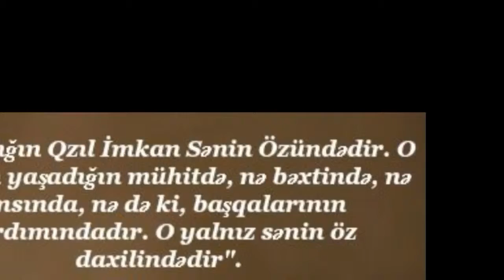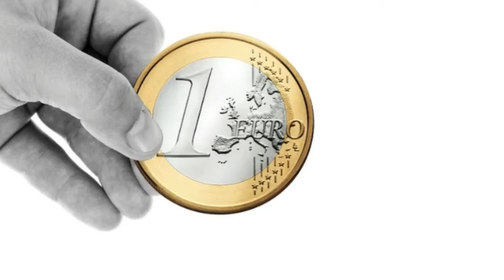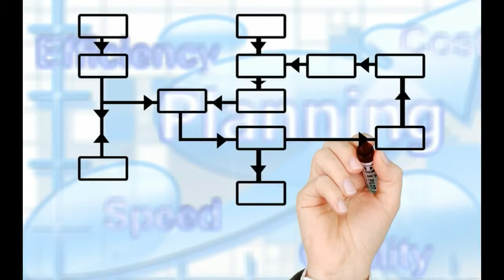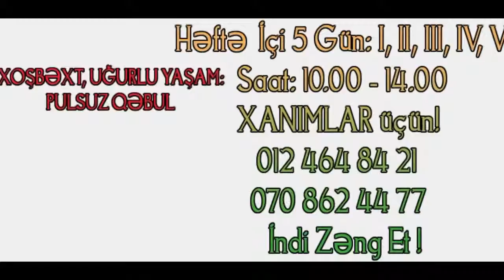4-cü Motivasiya Videosu "100% Motivasiya". Yaşam Təlimçisi Arzu Kərimova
- Bakıda İlk Dəfə - Yalnız Xanımlar Üçün! Həyatını İndi Dəyiş! XOŞBƏXT və UĞURLU YAŞAM - PULSUZ KONSULTASİYAYA yazılmaq üçün zəng et: 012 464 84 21 / 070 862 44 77